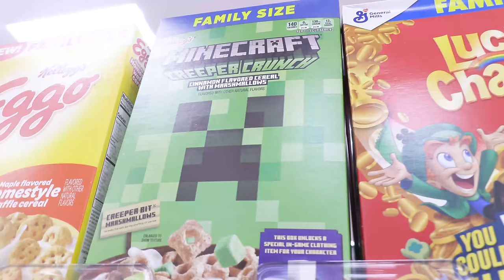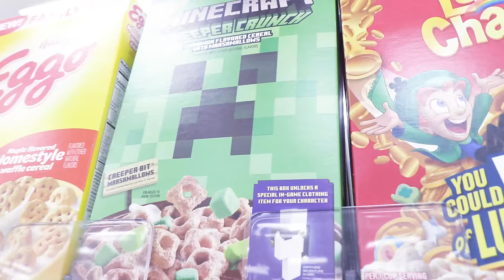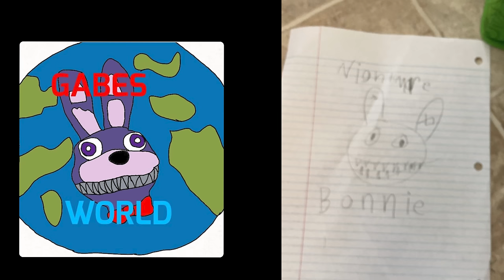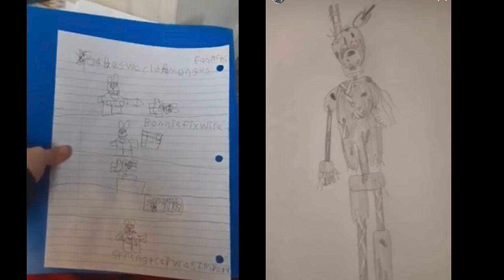Gw Movie- Nightmare Bonnie's Duck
Nightmare Bonnie finds a duck!!